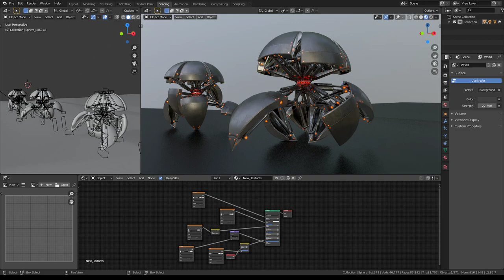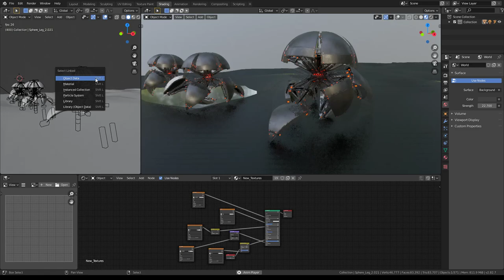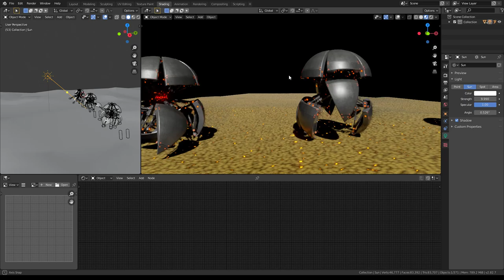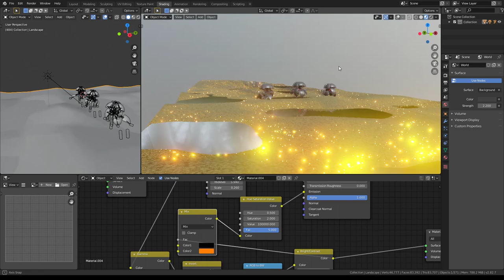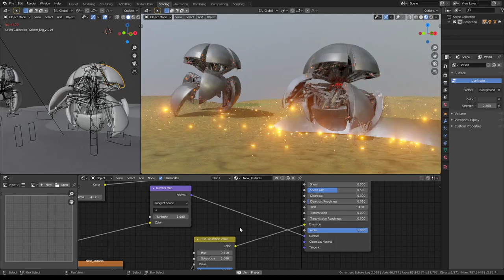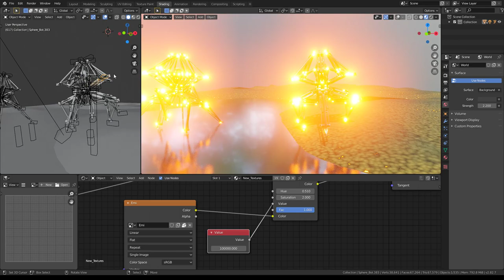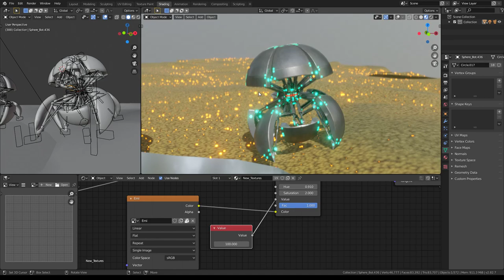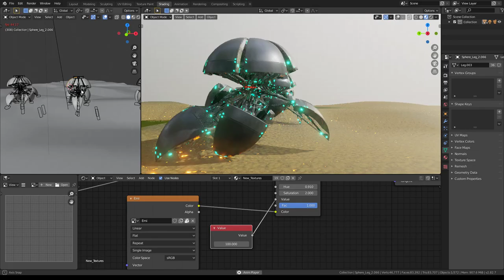Sphere-Bots Run-Cycle Test on Rough Terrain in Blender-2.82 Viewport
A run cycle test for my sphere-bots on rough terrain with baked animations in Blender-2.82 viewport.